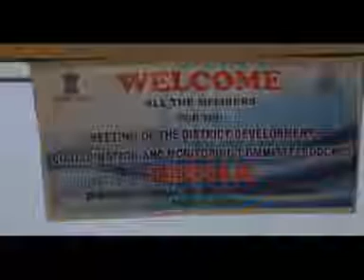meet for disha by drda goa